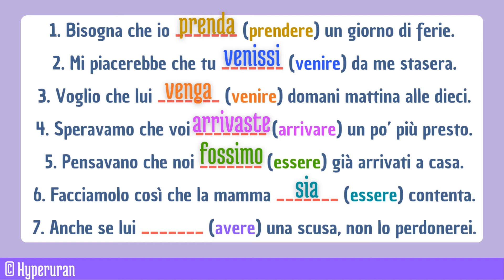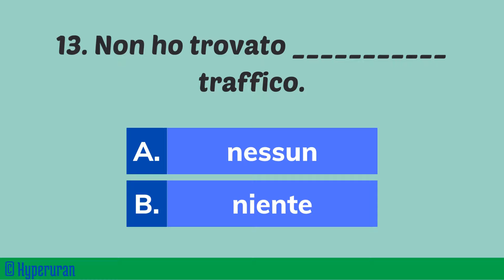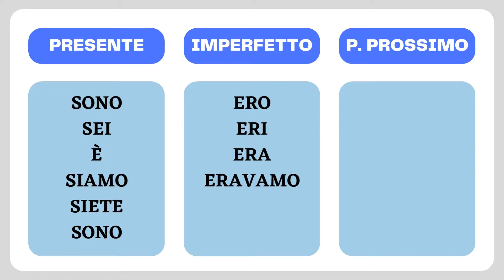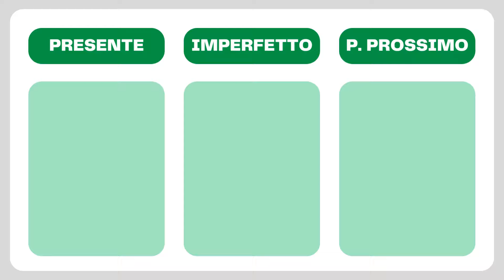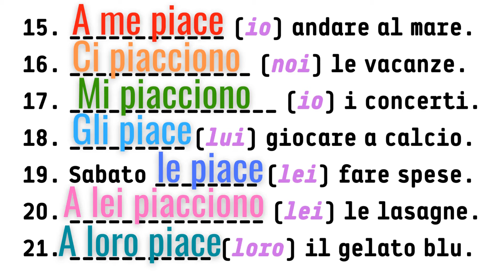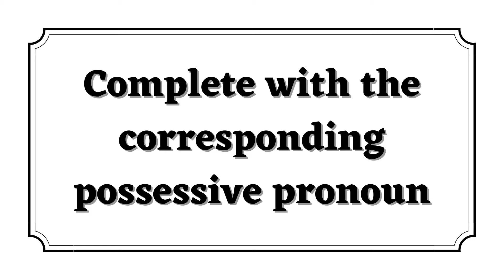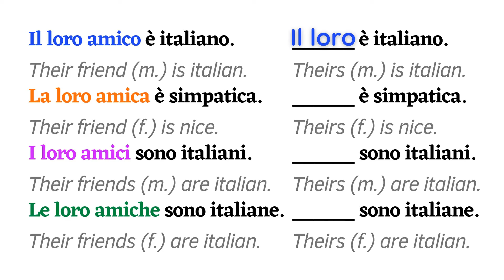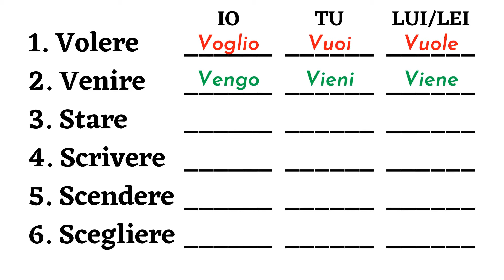Advanced Italian Grammar: Mastering Complex Sentence Structures and Idioms